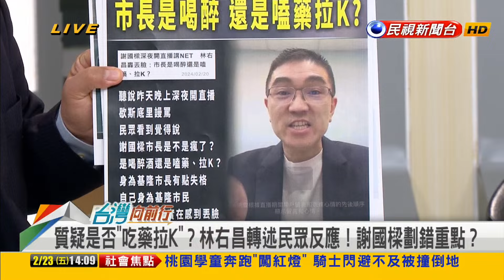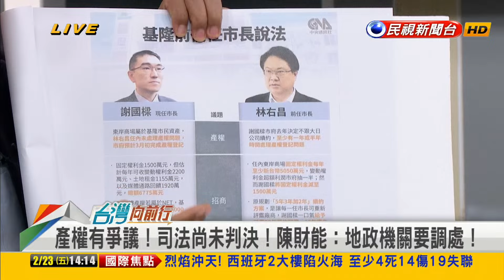2024.02.23【台灣向前行 Part1】謝國樑開"重大宣布"記者會 卻無關NET！要林右昌為"吸毒說"道歉！不然去驗尿？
謝國樑"重大宣布"！無關NET！要林右昌為"吸毒說"道歉！不然去驗尿？
質疑是否"吃藥拉K"？林右昌轉述民眾反應！謝國樑劃錯重點？
無法交代破門程序有問題！NET律師：謝國樑惡意導向藍綠紛爭！
官司還在打！基隆市府卻可申登2到4樓產權！NET提異議遭駁回！
謝國樑"重大宣布"！卻只罵林右昌！NET隻字未提！邱明玉：狼來了！
產權爭議！警方強行闖商場點交！分局長穿便服帶隊？憑據？
電鋸鋸門鎖！大批警力闖入！基市府2/1強行接管！急什麼？
產權有爭議！司法尚未判決！陳財能：地政機關要調處！
市府搶登產權！球員兼裁判？邱明玉：地政事務所應拒絕！